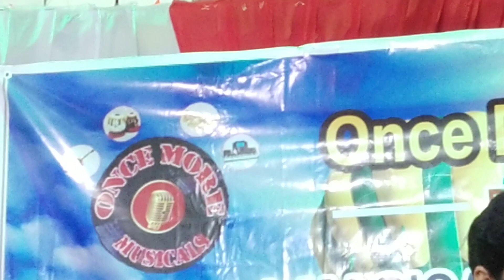Panna Ki Tamanna song//Ashok ji & Tanuja ji